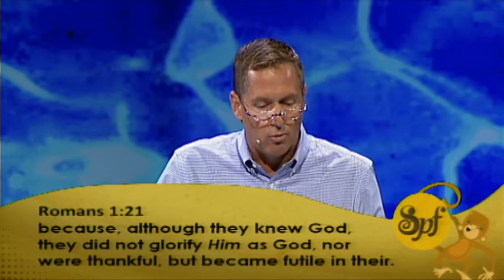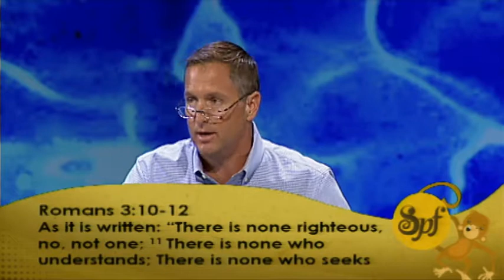Celebration Church SPF Pastor Stovall Weems PT01